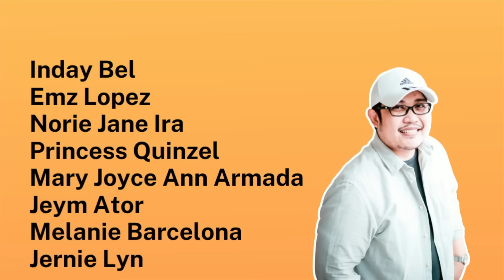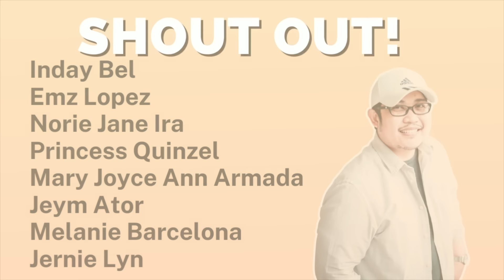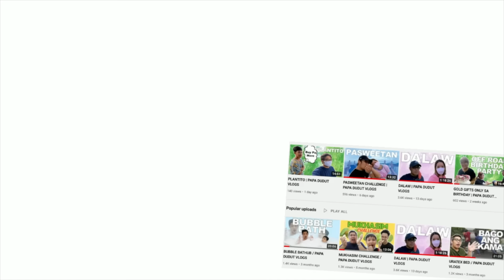KIMBERLY | PAPA DUDUT STORIES